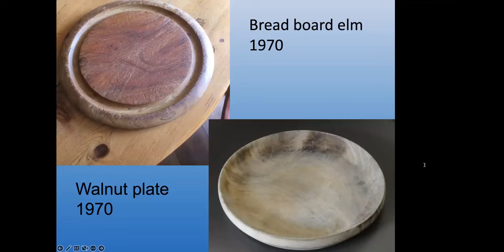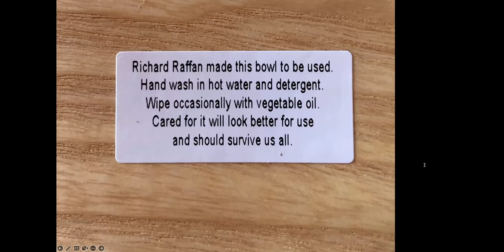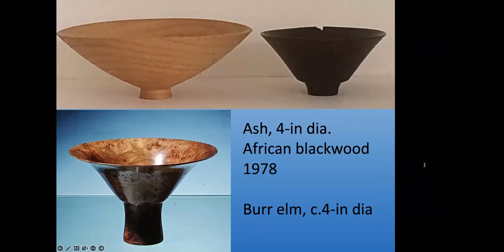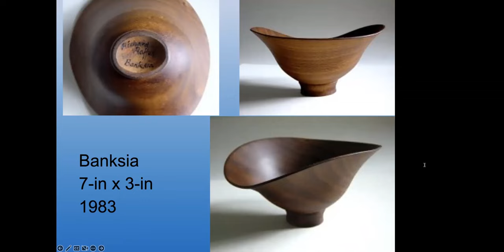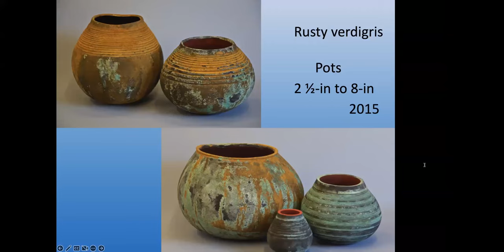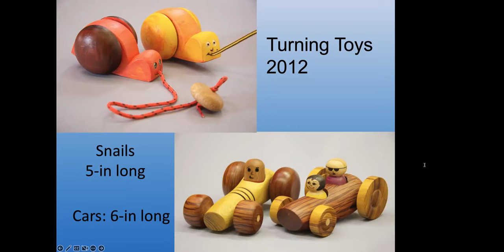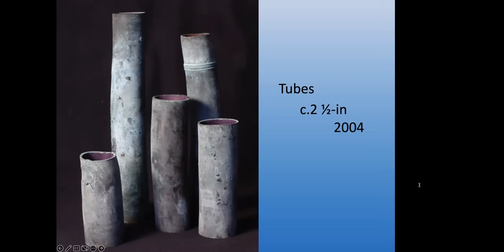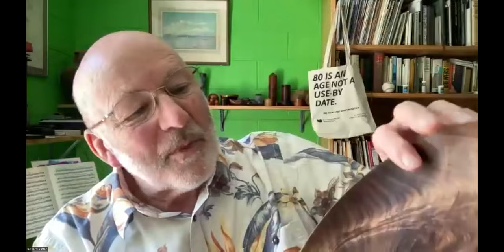An Evening With Richard Raffan-April 2023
A facinating presentation and Q & A session with Industry icon, Richard Rafan